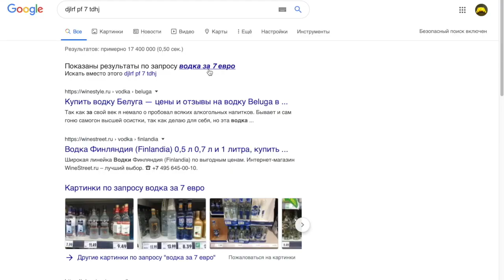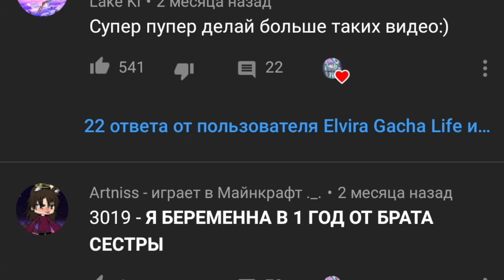Беременна в 7 лет , ЧТО ЗДЕСЬ ПРОИСХОДИТ ???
Как-то раз я решила посмотреть по старинному оформленный новогодний клип от Марьяны (прото красивый клип). После чего YouTube начал предлагать посмотреть мне это.  ... Вот я и переработала тот контент в этот)

... на самом деле автор молодец и развивается в монтаже ... а это просто моя первая реакция на данный проект ...

прошу не обижаться, это просто моё мнение на просторах сети, я не собираюсь кого-то обидеть и унижать, только этот однотипный сюжет.)